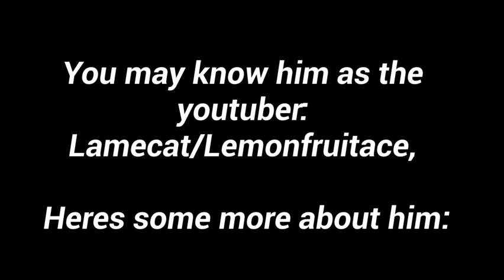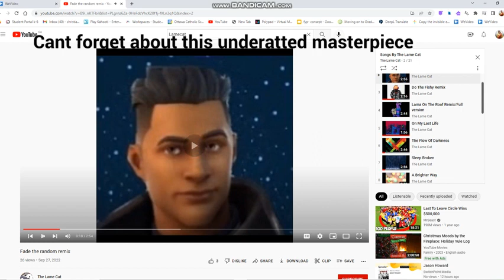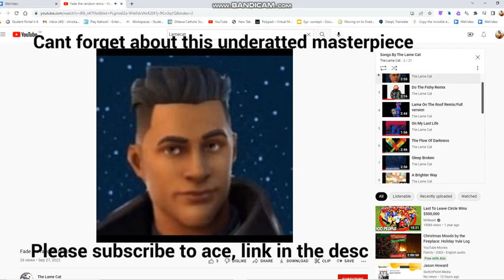To: Ace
To the legend, I’ll miss him